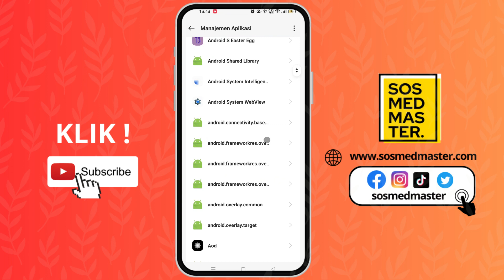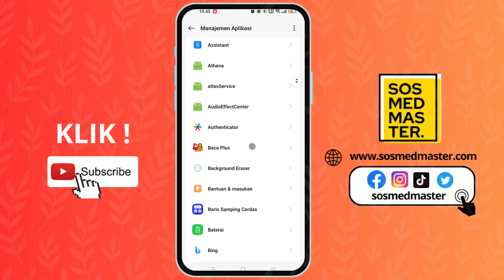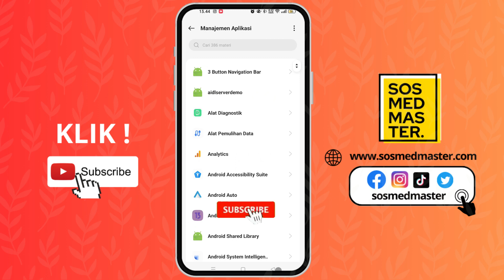Cara Menghapus Aplikasi Bawaan Di HP OPPO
Di video ini kami memberikan tutorial tentang Cara Menghapus Aplikasi Bawaan Di HP OPPO